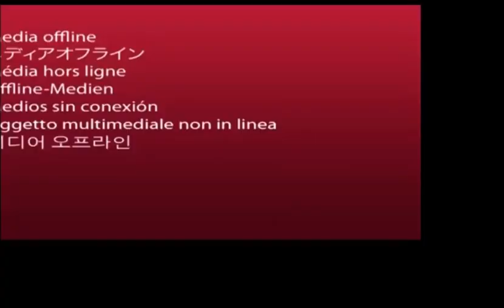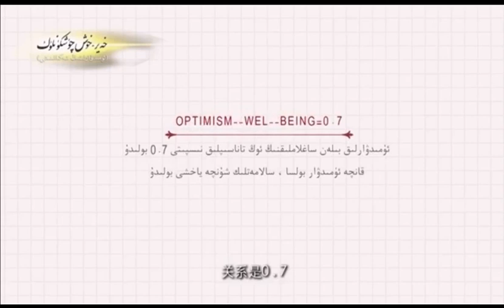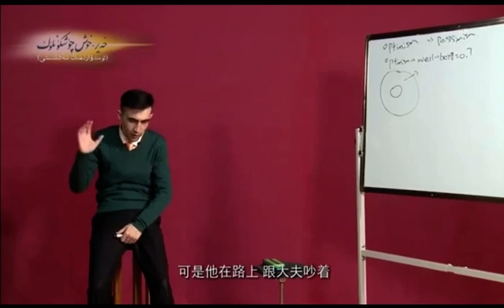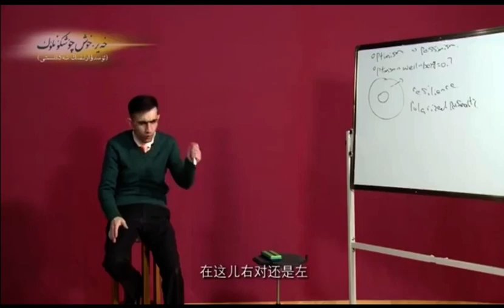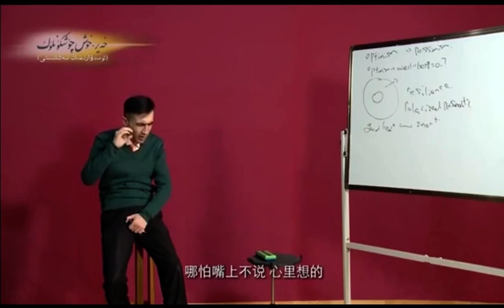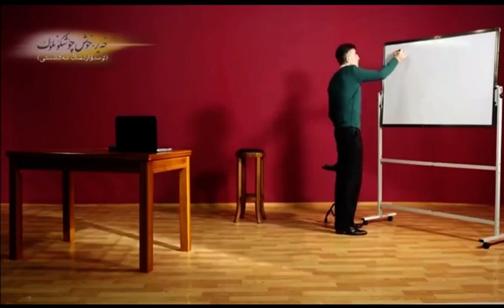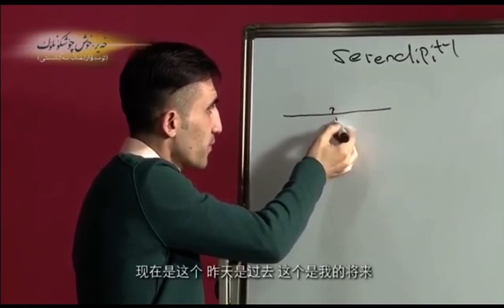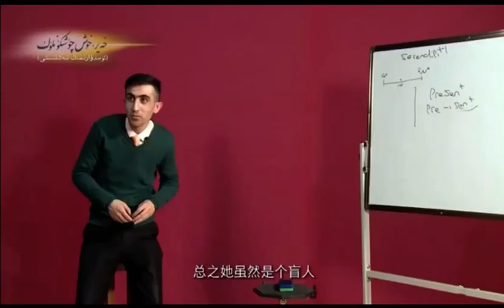ئۈمىدۋارلىقنىڭ شەكىللىنىشى, ,پىسخىكا دەرىسلىكى5.قىسىم خەيرى-خوش چۈشكۈنلۈك